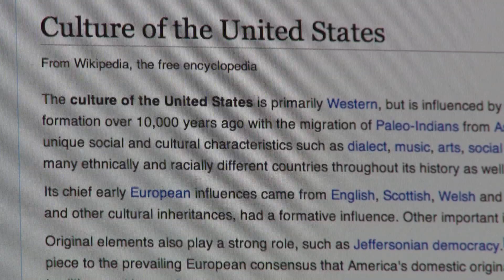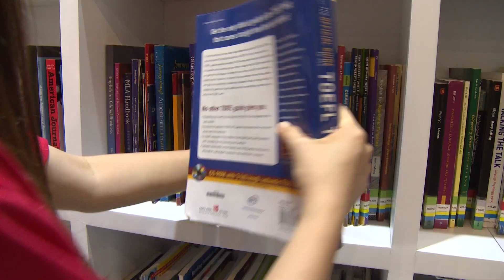Do's and Don'ts at The American Center - 2014